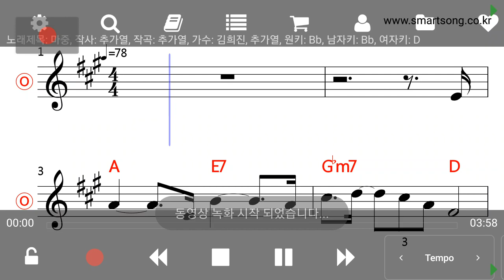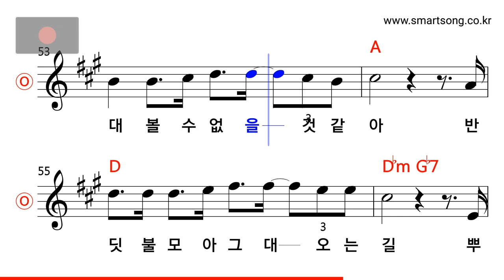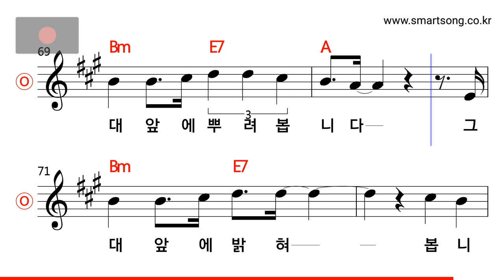김희진·추가열 - 마중 MR